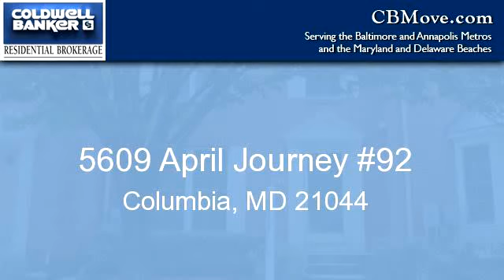Homes for Sale - 5609 April Journey #92, Columbia, MD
Bedrooms: 3
Bathrooms: 3
Square Feet: 2194
Price: $299,900